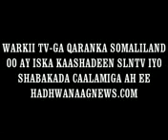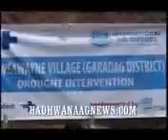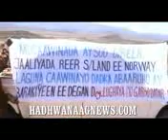WARKII TV-GA QARANKA 26 OCTOBER 2011_mpeg4.mp4